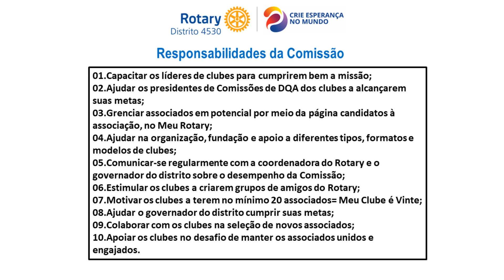DQA Gercy Joaquim Camêlo - APRESENTAÇÃO DOS PALESTRANTES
Em 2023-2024, ano do Rotariano José Hilário como Governador do Distrito 4530, houve-se por bem buscarmos a realização de um Seminário sobre Desenvolvimento do Quadro Associativo, sob à Liderança de Capacitação do Rotariano Demetrius Contoyannis, que também esteve como Governador de Distrito, e sob a liderança de conteúdo do Rotariano Gercy Joaquim Camêlo, que de forma igual atuou como Governador no início dos anos 2010.

O Seminário buscou o público rotário da região, que superou o número de 75 pessoas do início ao fim do evento, que teve a duração de duas horas e meia, realizado no dia 30 de Julho de 2023.

O PROGRAMA consistiu das seguintes falas:

Rtn José Hilário Rodrigues, Governador 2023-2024 para o Distrito 4530, ABRINDO O DIA.

Rtnª Vera Bertangnoli, Governadora 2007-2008 para o Distrito 4720, atual Coordenadora Regional do DQA – Desenvolvimento do Quadro Associativo, com a fala COMO TRANSFORMAR O DESAFIO DO DQA EM RESULTADOS.

Rtn Gercy Joaquim Camêlo, Governador 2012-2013 para o Distrito 4530, atual Presidente da Comissão Distrital de DQA com a fala referente à APRESENTAÇÃO DOS PALESTRANTES.

Rtn José Boa Sorte de Farias, Governador 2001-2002 para o Distrito 4391 com a fala DESENVOLVER O QUADRO ASSOCIATIVO: MISSÃO DE TODOS.

Rtn Eurípedes Barsanulfo Lima, Governador 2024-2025 para o Distrito 4530 com a fala COMO FIDELIZAR O ASSOCIADO.

Rtnª Vera Lucia Camilo Ribeiro, Governadora 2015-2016 para o Distrito 4530 com a fala EXPANSÃO PLANEJAMENTO

PERGUNTAS E RESPOSTAS e FINALIZAÇÃO pelo Governador José Hilario Rodrigues

Esse vídeo foi gravado durante o Seminário sobre Desenvolvimento do Quadro Associativo, que aconteceu entre 09h30 e 12h00 do Domingo, 30 de Julho de 2023.

A gravação foi realizada por meio do ZOOM e editado por Chico Schlabitz em 19 de Agosto de 2023.